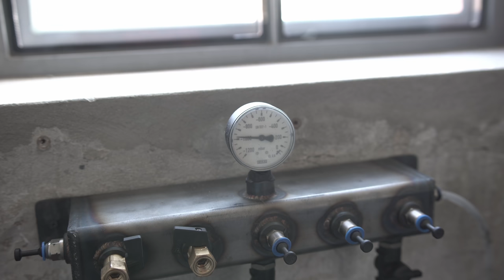R-NineT Scrambler Ep. 3 | Making a composite Seat Plate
This is the 3. video about the construction of a BMW R-NineT Scrambler, on which I developed some production parts.

In this episode I don't work with metal, but with fiber composite materials.

Here you can see how I make a seat base plate for a rear frame. Since this is a series part, I make it from fiberglass which is partially reinforced with carbon.

I use mainly high quality materials, which are also used in racing or aviation.

It is made with the help of a mold, the construction of this I have unfortunately not filmed, but this will certainly not be my last.

The final vehicle will be built with my friends who I've worked with for a long time, but who are also good friends.
They will use the R-NineT as a demo bike, and maybe you will see it at an event in Germany or Europe.